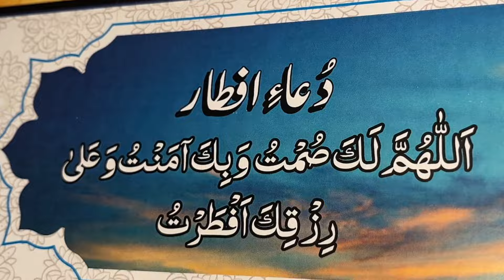Making MOHABBAT E SHARBAT 😍 with Family ❤️ Ramadan 🌙 Day 2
making mohabbat ka sharbat at home
Making mohabbat ka sharbat vlog
making sharbat
Making sharbat at home
making Mohabbat e sharbat with family
First Day of Ramadan 2024
Mohabbat e sharbat recipe
iftar party with my family
Ramadan First Sehri with my family
Special iftar party with my family